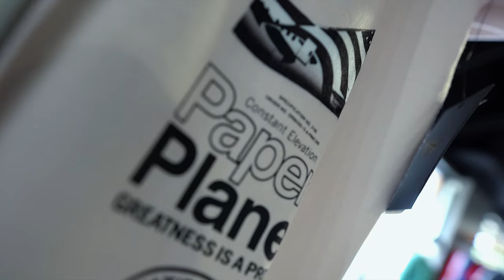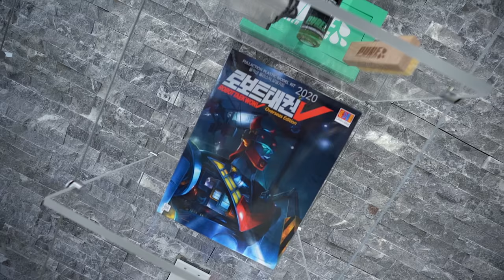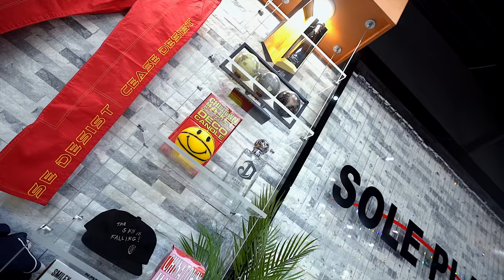GOT EM EARLY !!! EVERYONE THINKS THESE ARE THE BEST SHOES OF 2021... EARLY SNEAKER PICKUP VLOG !!!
I SAID IN MY OWN OPINION THAT THE JORDAN 4 UNC WAS THE BEST SHOE THIS YEAR BUT IT SEEMS A LOT OF PEOPLE THINK THIS SHOE IS THE ACTUAL ONE.

MY DIMENSIONS
Height: 5'8
Weight: 170lbs
Waist: 34
Shirt Size: M/L
Shoe Size: 8.5-9